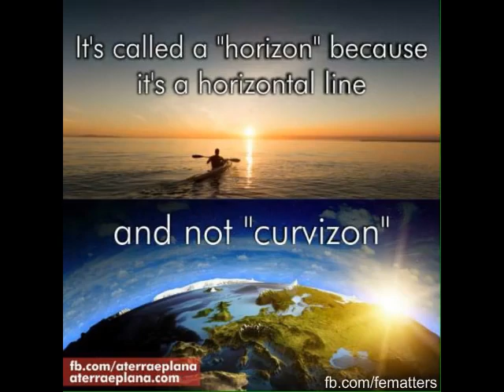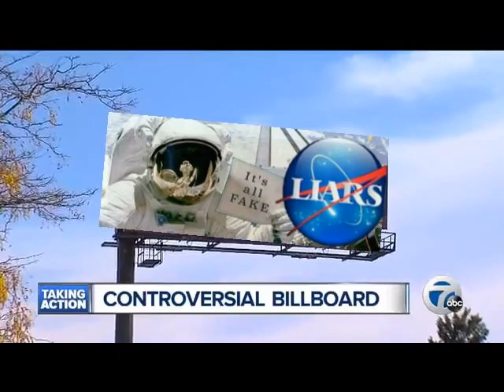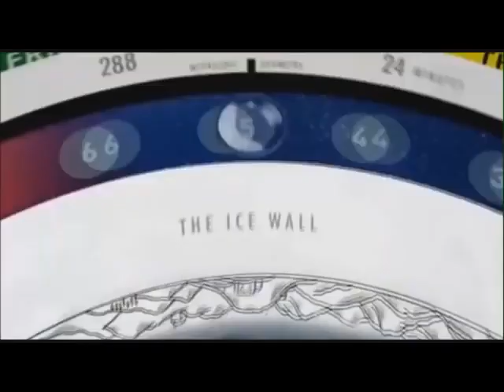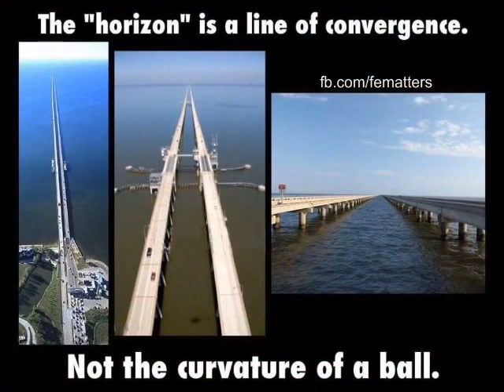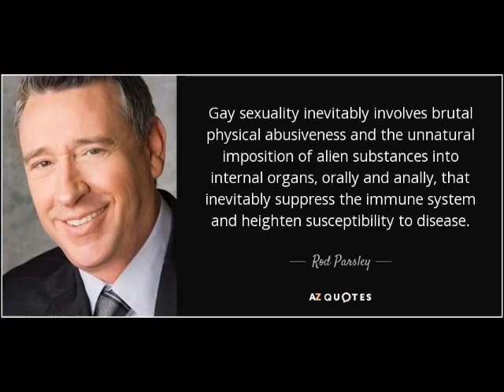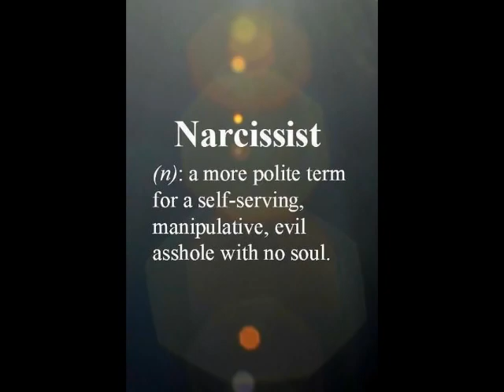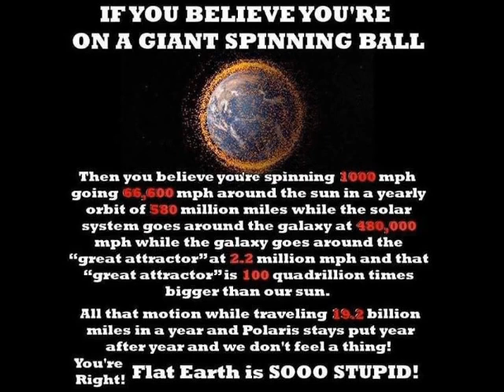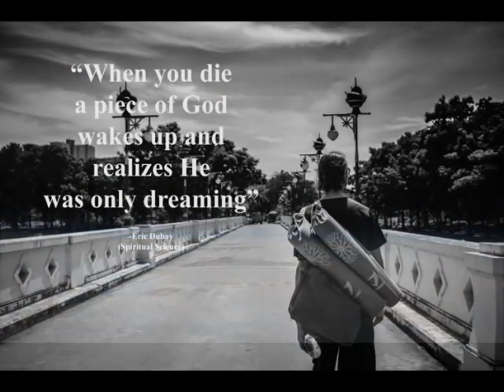A Flat Earth Awakening Story - Eric Dubay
Eric Dubay's video